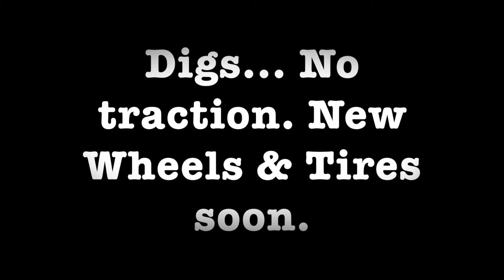Scatpack Challenger Vs 392 Charger Roll Race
Update on what I have done to my car so far and future mods... ALSO 40 Roll race against my friends 392 Superbee Charger.